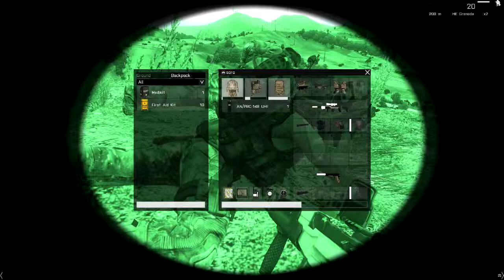Havoc Company 26/1/14 SO